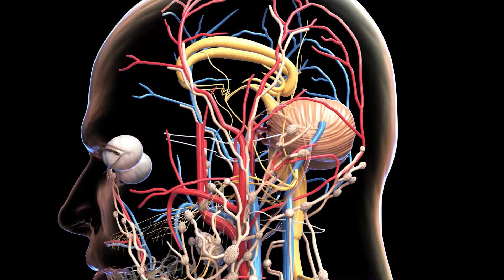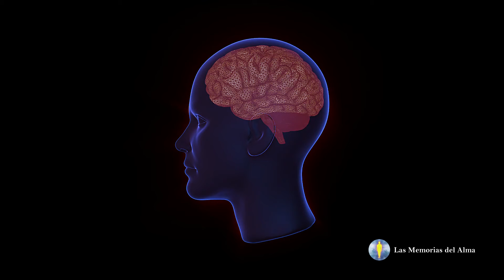DESBLOQUEA TU POTENCIAL OCULTO 🧠 Programación del Subconsciente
El subconsciente, es la parte de la mente que trabaja por debajo de la conciencia, y puede afectar el comportamiento y las emociones.
La programación del subconsciente, puede ayudar a mejorar la autoconfianza, reducir el estrés y mejorar la calidad del sueño.
Aunque la pregunta sería, ¿Cómo puedo programar mi subconsciente para cambiar mi vida?

Dado que la conciencia modifica el tejido de la realidad, adjunto las plataformas en las que podrás adquirir los libros escritos por Diego Leverone, creador de Las Memorias Del Alma

▶ DONACIONES DEL ALMA 🙏💖✨
Para ayudarnos en este hermoso camino de conjunta evolución:

¿Te gustó el Corto? Te invito a recorrer Las Memorias del Alma para seguir expandiendo la consciencia ✨

▶ RELAX YOUR SOUL es el canal de Música de Alta Vibración de Las Memorias del Alma.
Escuchar música de alta frecuencia vibratoria tiene grandes beneficios a nivel celular,
neurológico, fisiológico, psicológico, cognitivo y espiritual.

▶ AQUÍ ENCONTRARÁS ← frecuencias sanadoras para alinear los chackras, para eliminar energías negativas, para atraer abundancia, para conectar con el amor y para ascender a la 5.ª dimensión. También encontrarás sonidos binaurales y música para aliviar el estrés, estimular el cerebro, aumentar el rendimiento y favorecer el aprendizaje.
Regálate un instante en tu rutina para conectar contigo mismo y descubrir quién eres.
Eleva tu frecuencia y expande tu percepción a su máxima capacidad con RELAX YOUR SOUL.

Gracias por regalarme tu like 👍​
Gracias por comentar el video ✏
Gracias por compartir el contenido 📫​

Espero que mi trabajo te ayude a recibir bendiciones, y encuentres la paz durante todo el camino.

Mi alma saluda a tu alma 🕉